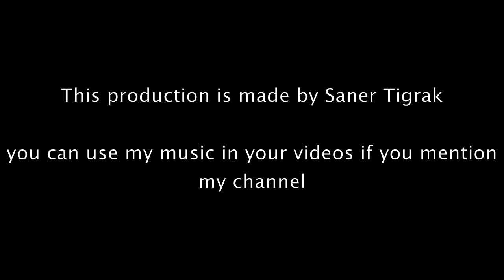WAYF - The new Pop/EDM Track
My new EDM/Pop Track produced with Fl Studio 12

If you want to use this track in your videos mention my channel